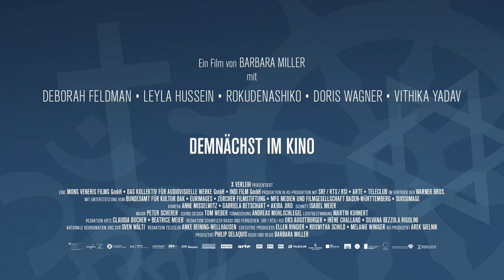Female Pleasure – Trailer OmU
ab 16. November im Kino

Fünf mutige, kluge und selbstbestimmte Frauen stehen im Zentrum von Barbara Millers Dokumentarfilm FEMALE PLEASURE. Sie brechen das Tabu des Schweigens und der Scham, das ihnen die Gesellschaft oder ihre religiösen Gemeinschaften mit ihren archaisch-patriarchalen Strukturen auferlegen. Mit einer unfassbar positiven Energie und aller Kraft setzen sich Deborah Feldman, Leyla Hussein, Rokudenashiko, Doris Wagner und Vithika Yadav für sexuelle Aufklärung und Selbstbestimmung aller Frauen ein, über jedwede gesellschaftliche sowie religiöse Normen und Schranken hinweg. Dafür zahlen sie einen hohen Preis – sie werden öffentlich diffamiert, verfolgt und bedroht, von ihrem ehemaligen Umfeld werden sie verstoßen und von Religionsführern und fanatischen Gläubigen sogar mit dem Tod bedroht.

FEMALE PLEASURE ist ein Film, der schildert, wie universell und alle kulturellen und religiösen Grenzen überschreitend die Mechanismen sind, die die Situation der Frau – egal in welcher Gesellschaftsform – bis heute bestimmen. Gleichzeitig zeigen uns die fünf Protagonistinnen, wie man mit Mut, Kraft und Lebensfreude jede Struktur verändern kann.